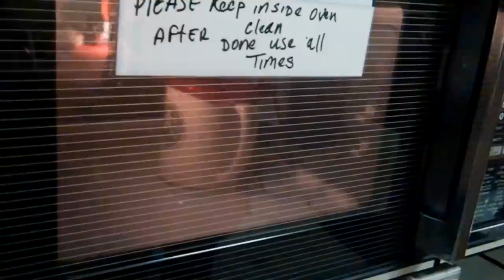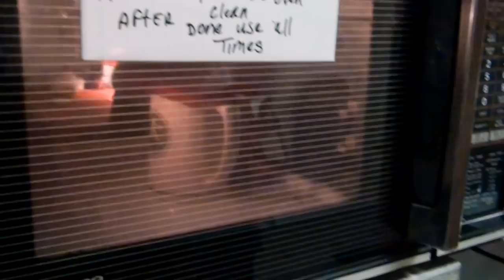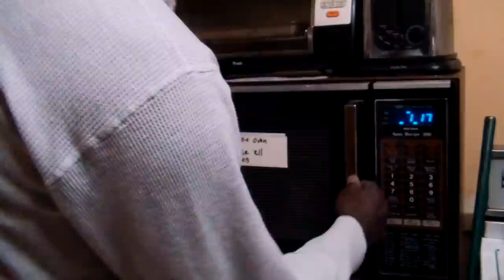the Crack Shack microwave oven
Sparks fly when Glen microwaves a metal rim cup. Cuffy can't see the sparks. The crack head complains about someone screaming.